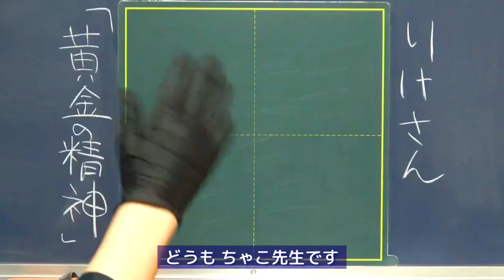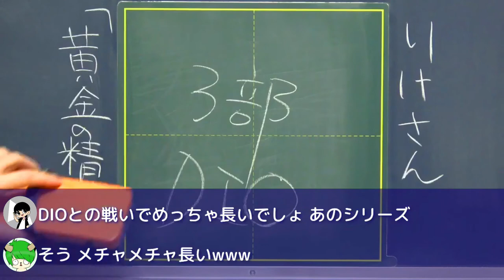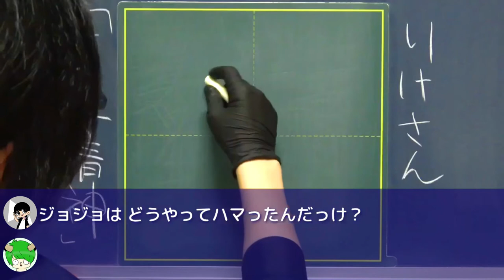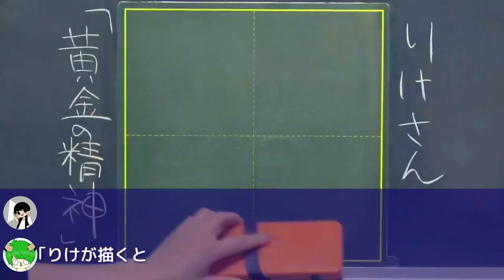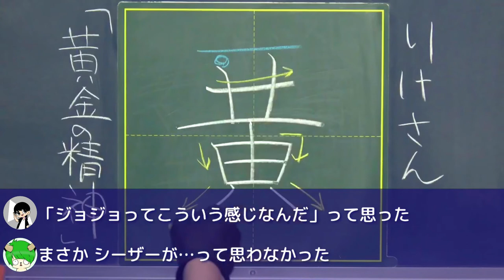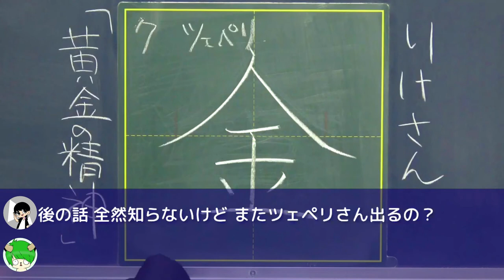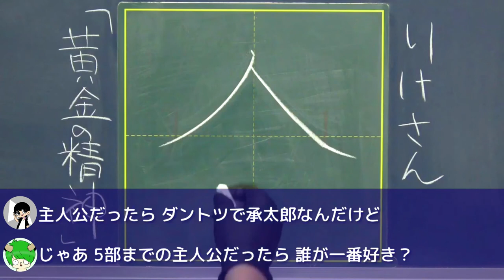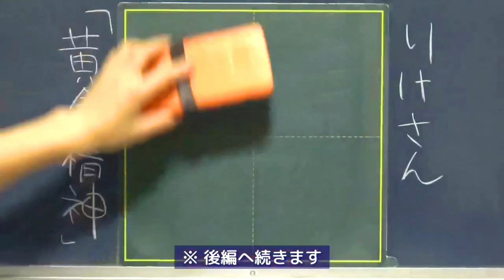【ジョジョ】ハッピーうれピーよろピくねー 【前編】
★ゲストやってみたい方はこちらから！

今回は、
視聴者さんをゲストに呼んで
好きなものについて語ってもらう
シリーズの第6弾の前編です。

今回のゲスト：りけさんの好きなものは
「ジョジョの奇妙な冒険」です。

0:00 ゲスト紹介

0:19 雑談スタート

2:19 自己紹介｜成人式やりたかった

2:52 ジョジョにハマるきっかけ｜アニメの4部を見て…

3:52 独特な絵柄｜自分の絵にも無意識のうちに反映されてた

4:37 何部が好き？｜お気に入りのキャラや印象深いバトル

6:34 うっかりゲストさん｜かわいい

7:01 ゲストの好きキャラは？
私がアニメ版までしか見てないので、5部までのキャラの話をしてくれました。リサーチ不足…悔しい！

7:44 ちゃこ先生の好きなキャラは？

話が盛り上がって長くなったので、
続きは来週です。

●動画編集
▷たちばなつばさ（Twitter）